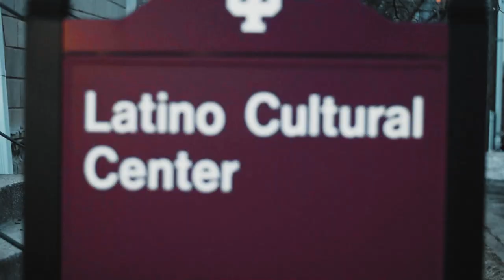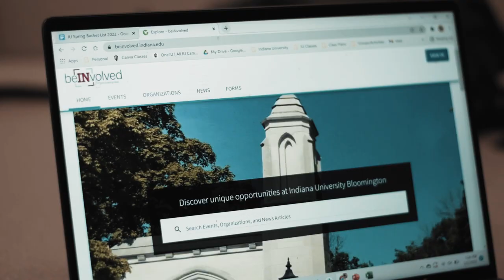Hoosier Hacks: IU Bloomington Spring Bucket List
Spring is right around the corner at Indiana University Bloomington and we've got your must-do spring bucket list right here. Don't miss these fun activities every Hoosier should try!